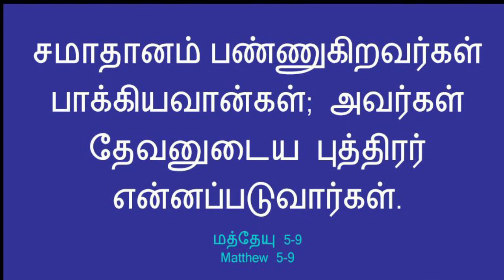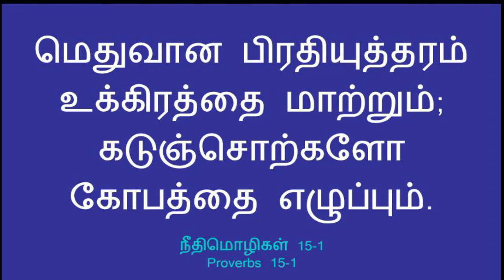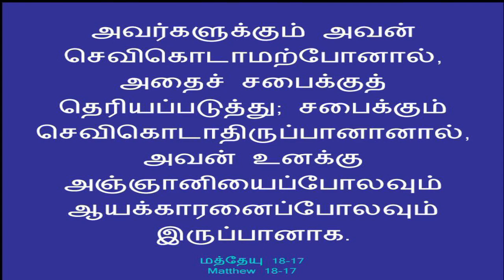TAMIL CHILDREN SABBATH SCHOOL | LESSON 8 QTR 2, 2023 | CTS OF SDA | EL GIBBOR ADVENT MINISTRIES...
CREDITS :
PRODUCTION & POST PRODUCTION -MS. HANNAH JOYLYN, / PR. ABRAHAM

( G.D.A.BALAN STUDIOS )🎬🎥